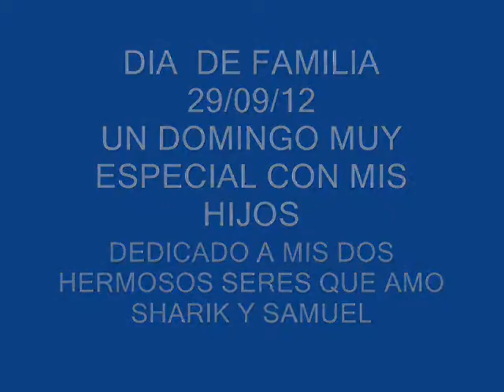SHARIK Y SAMUEL EN EL CLUB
FUE UN DOMINGO FENOMENAL CON MIS DOS HIJOS RAZÓN DE MI ALEGRIA ES FÁCIL SER FELIZ CUANDO DOS ANGELITOS CON SUS OCURRENCIAS TE ENSEÑAN HACER MADRE..ESPERO QUE CUANDO ELLOS CREZCAN VEAN ESTOS VÍDEOS Y RECUERDEN.